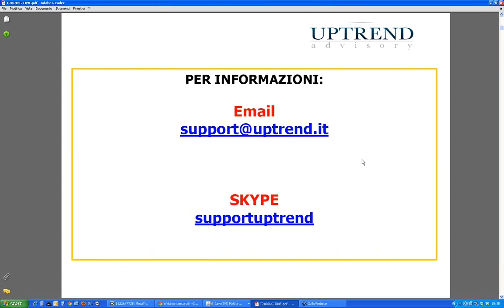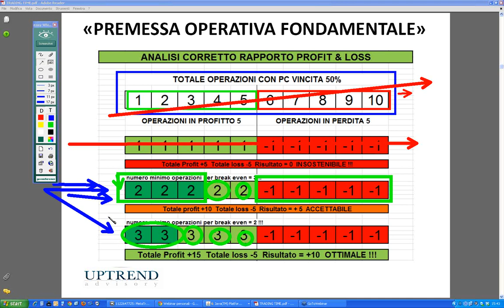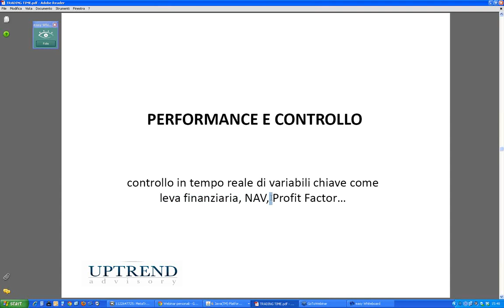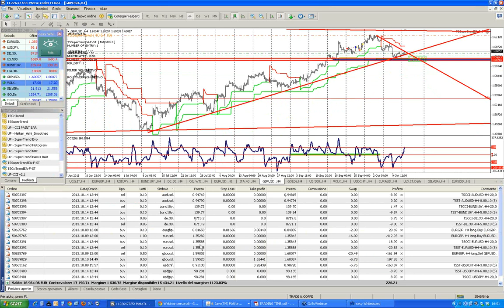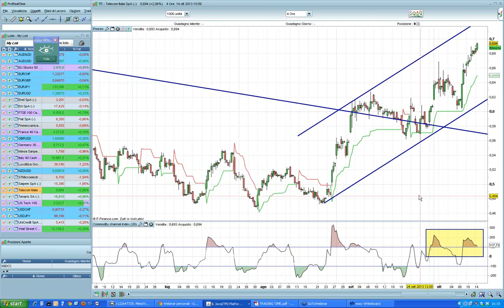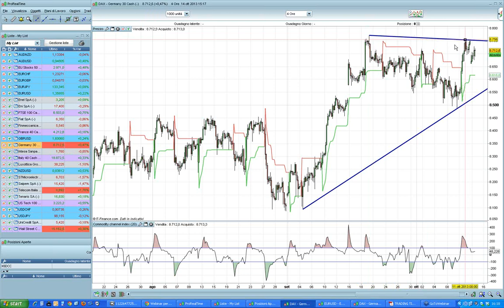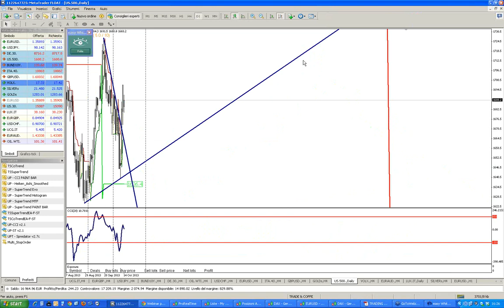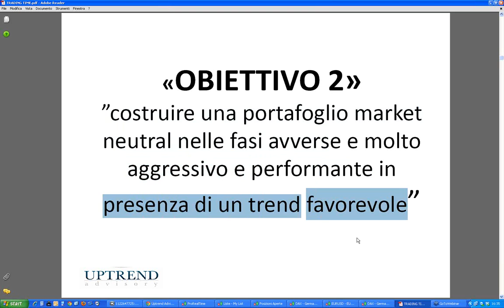TRADING TIME 14/10/2013